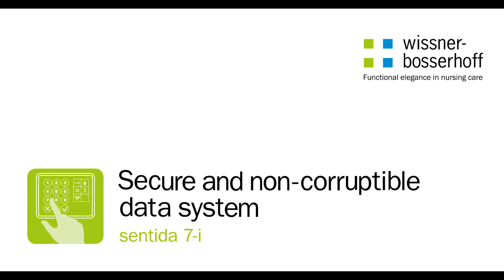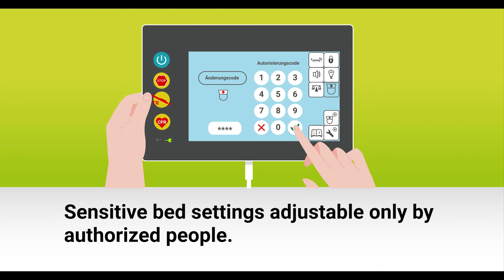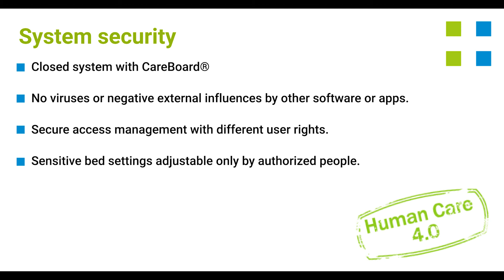System security – the NEW sentida 7-i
With sentida 7-i, wissner-bosserhoff sets new standards in terms of safety and making nursing care easier, and shows that it can be done even without virus-prone smartphone/tablet apps or insecure online Cloud solutions. It is a closed control system with CareBoard® – this means no viruses or negative external influences from other software or apps.